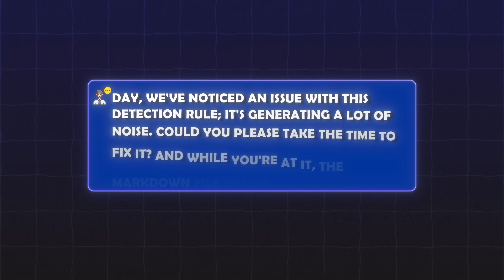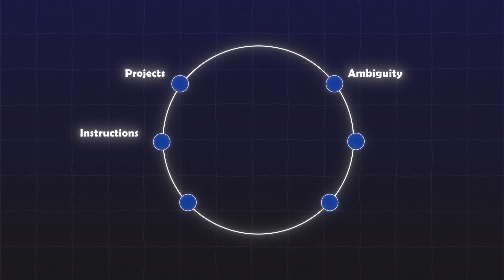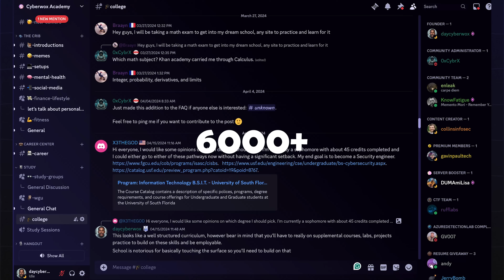The Hidden Cybersecurity Skills That Accelerate Your Career